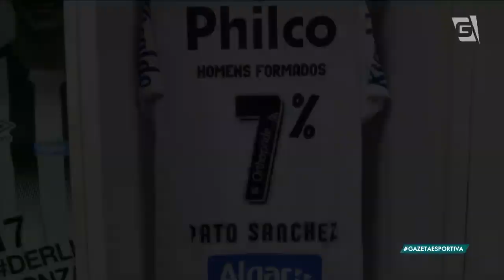Programa Completo (20/11/19) - Como os clubes deveriam ser punidos em caso de racismo?